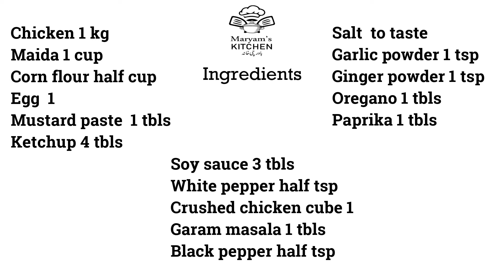KFC style broast | Crispy broast | by Maryam's kitchen - باورچی خانہ 🍗🍟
KFC Broast is most famous in the world . we will show you how to make Crispy fried chicken like KFC at Home. Its very easy to make at home. It will be CRISPY from out and SOFT and juicy from in side. if you like to eat spicy food then add red chilli or chilli garlic sauce to make it SPICY BROAST. Try this and enjoy with family and friends. ALLAH bless you all stay safe.

Title: A Breath of Fresh Air
Artist: Artificial.Music
Genre: Hip Hop & Rap
Mood: Bright